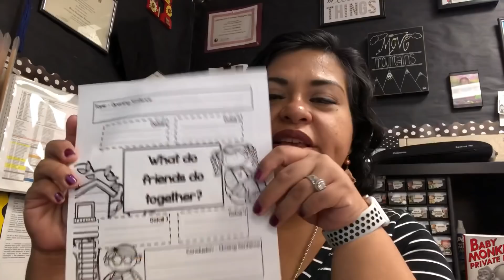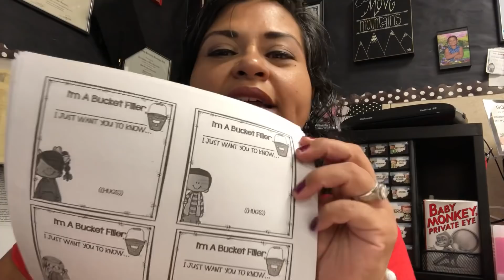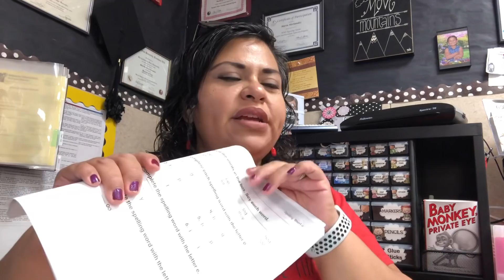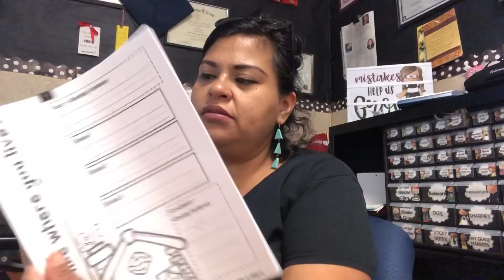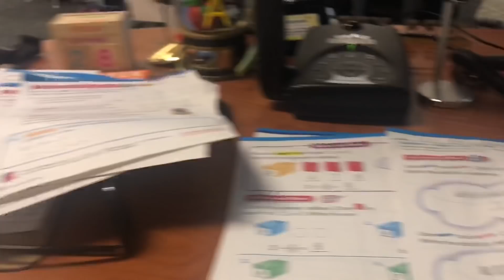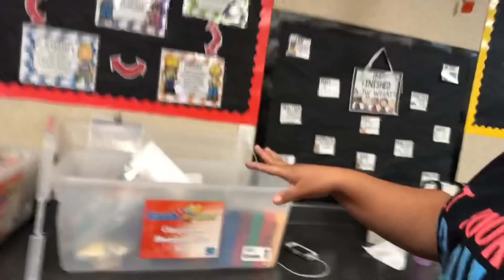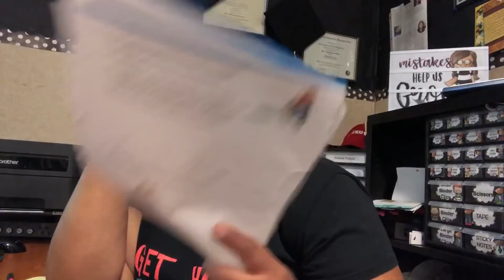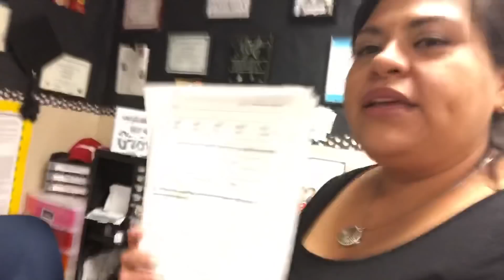Teacher Vlog: Episode 8 | “Fun Friday!” | First Grade Bound